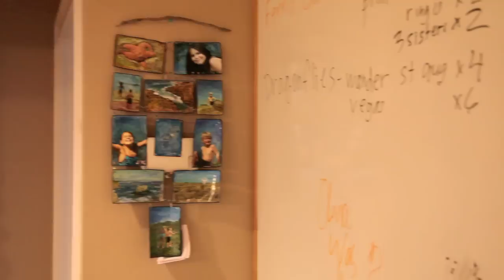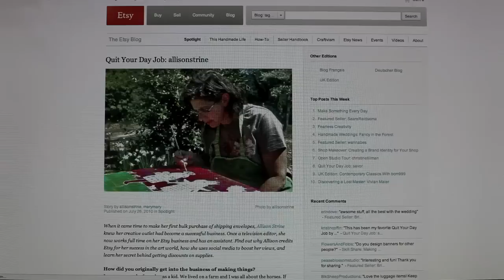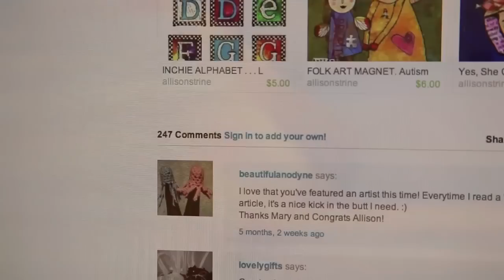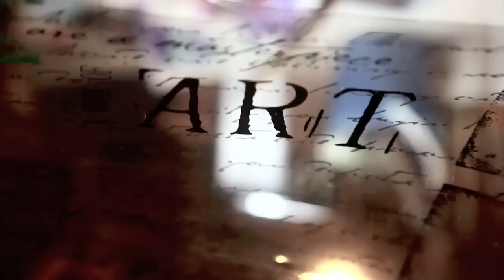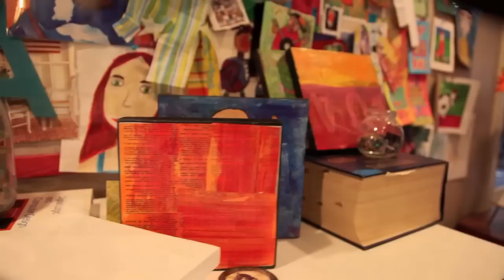In the ladybird land - Allison Strine.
Allison Strine makes art from recycled print and fresh colors. Her true spirit follows wherever imagination takes her.
In her sprawling studio in Atlanta, GA one can trace her journey through a multitude of materials and memories.
and all over the US.

Her artful business has been profiled by Manoj of sepiastory.com as a prelude to her first publishing experience - The ladybird Land - a children's story book authored and illustrated by her.